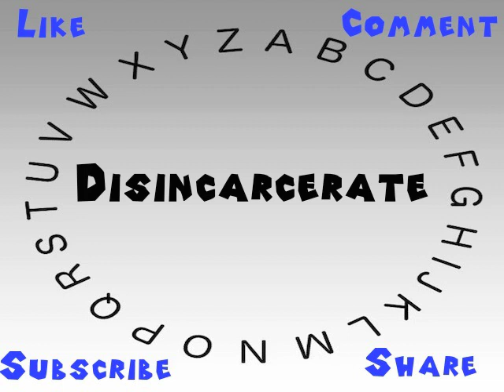How to Say or Pronounce Disincarcerate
This video shows you how to say or pronounce Disincarcerate.

How would you say Disincarcerate?